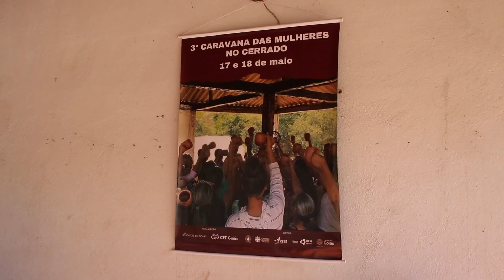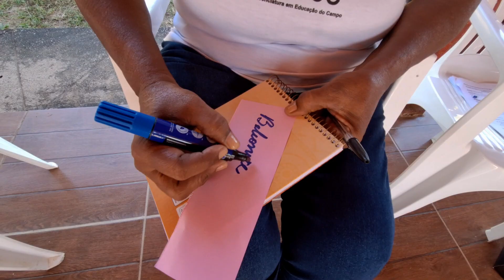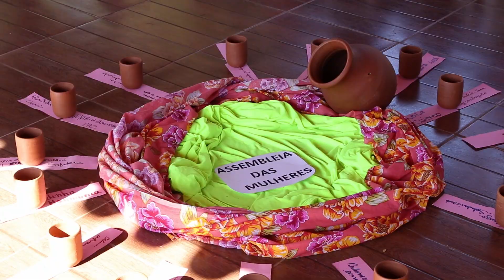3ª Caravana das Mulheres do Cerrado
A CPT da Diocese de Goiás realizou nos dias 17 e 18 de maio a 3ª Caravana das Mulheres do Cerrado. O evento aconteceu no assentamento Holanda no município de Goiás.